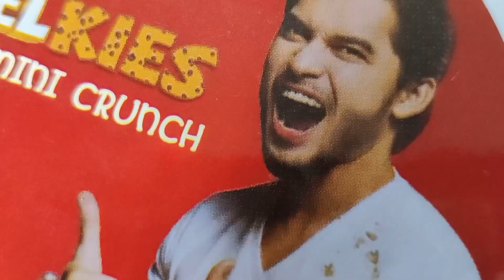Review Jujur : RIELKIES by Aeril Zafrel | Sedap sangat ke???